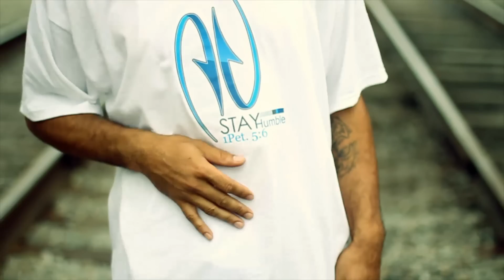Stay Humble - There Isn't Much Time Left // Music Video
Artist: Stay Humble
Song: There Isn't Much Time Left
Directed by: GML Media